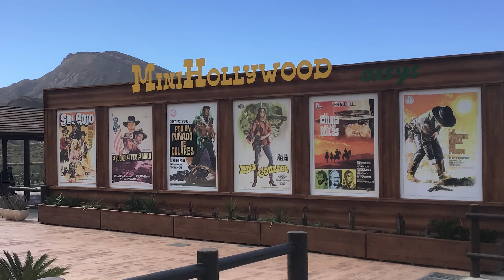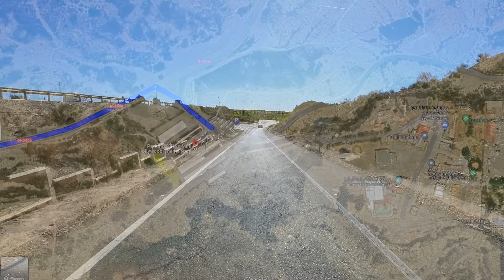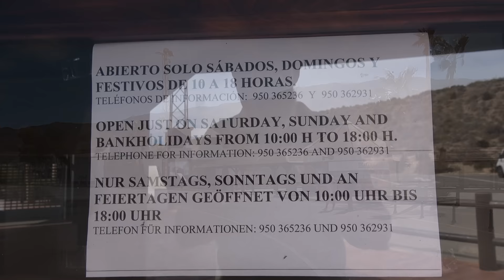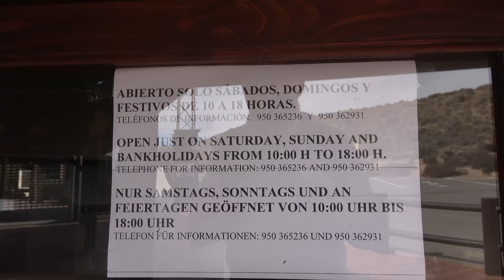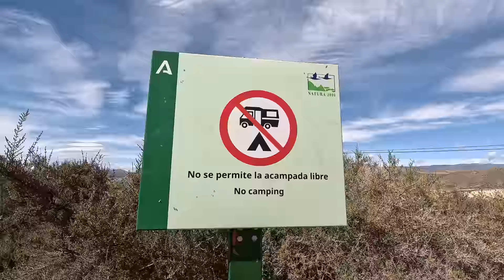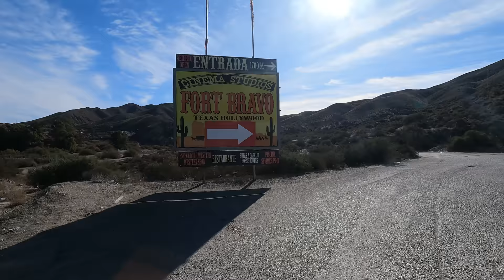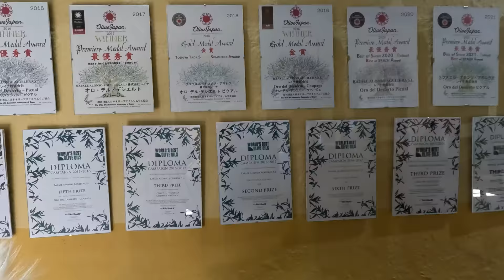Es geht in die Wüste! Tabernas - Stellplätze - Westernstadt - Route 66 - Gutes Olivenöl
Lange ist es her, das wir in der Wüste von Tabernas waren.
Jetzt wollen wir uns die Region mal wieder anschauen. Es gibt inzwischen neue Stellplätze dort.
Wohnmobilstellplatz Parkplatz Mini Hollywood Oases in Tabernas
Gebührenfreier Stellplatz für 10 Mobile außerhalb von Tabernas. Der Stellplatz liegt auf einem Parkplatz. Überwiegend ebener Untergrund, kein Schatten. Asphaltierter Untergrund. Saison: ganzjährig.
37° 1′ 14″ N   2° 26′ 1″ W
Wohnmobilstellplatz Route 66 Tabernas in Tabernas
Gebührenpflichtiger Stellplatz für 35 Mobile außerhalb von Tabernas. Der Stellplatz liegt an einer Gaststätte und auf einem für Reisemobile angelegten und ausgewiesenen Areal. Überwiegend ebener, teilweise schattiger Platz. Befestigter und geschotterter Untergrund. Am Platz: Restaurant, Stellplatz beleuchtet. Preis pro Nacht: 10 Euro. Bezahlung: Betreiber. Wasser, Entsorgung Grauwasser, Entsorgung Chemie-WC, Hunde im Übernachtungspreis enthalten. Saison: ganzjährig.
N 37° 4′ 22″ N   2° 21′ 33″ W
Parking Fort Bravo
Nach dem Besuch von Fort Bravo über Nachten auf dem Parkplatz möglich [außerhalb der Saison] - GPS-Koordinaten verwenden - Zugang nachts geschlossen - Ruhige Lage mit Aussicht - Bezahlung Zugang zu Filmlocation - Toilette in Saloon zur Nutzung während der Öffnungszeiten
 Olivenöl
Oro del desierto

Wenn ihr über diesen Link die Tücher bestellt, erhaltet ihr einen Rabatt von 10%